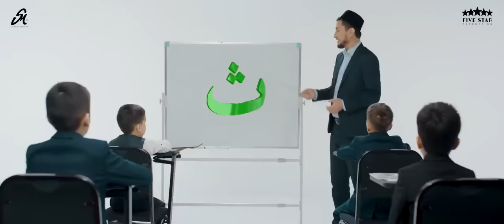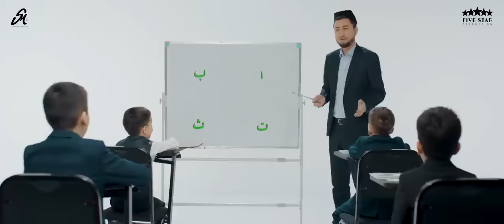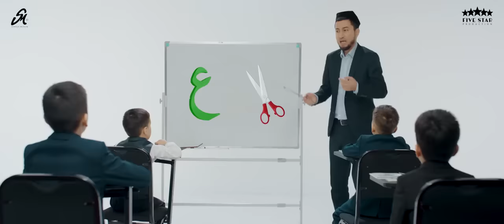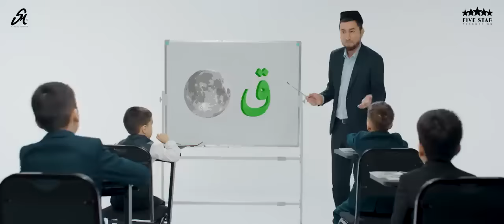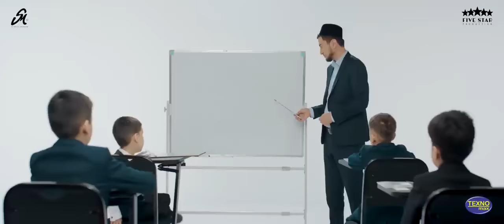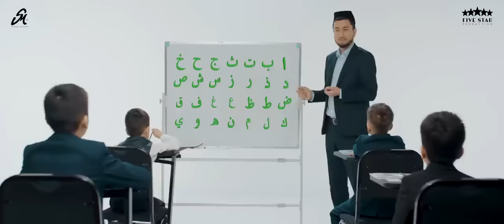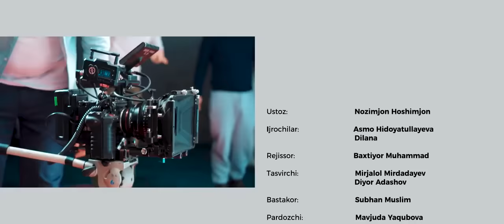sya'ir ALIFUN BA'